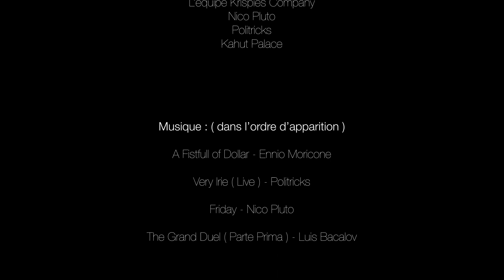Krispies Company - Il était une fois dans l'Ouest